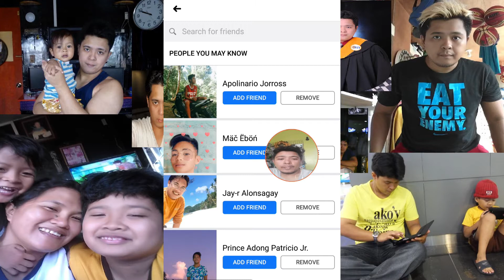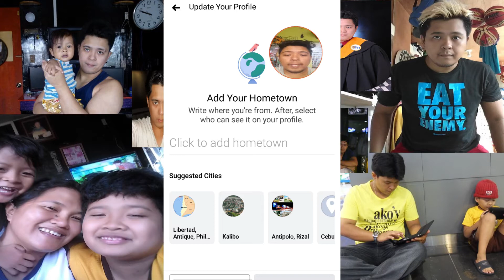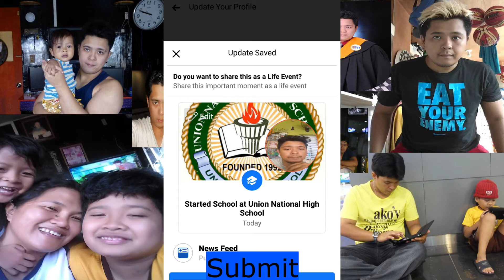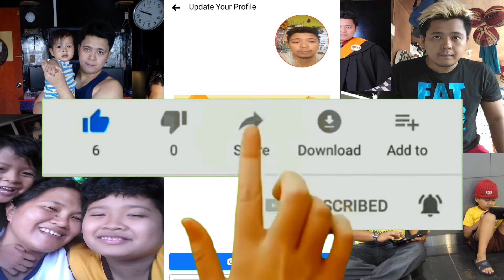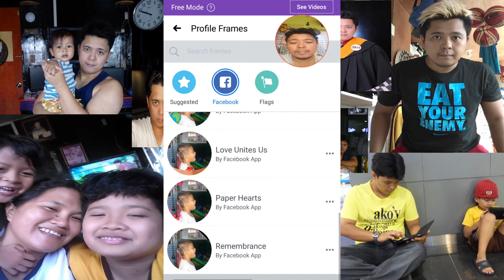How To Setup Facebook Account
@Terence Eliab visit this channel for more information ,relaxing ,enjoyment ,smiling ,and learning videos...

@Lizel Eliab visit this channel for more information ,relaxing ,enjoyment ,smiling ,and learning videos...

@Fun and Games TV visit this channel for more information ,relaxing ,enjoyment ,smiling ,and learning videos...